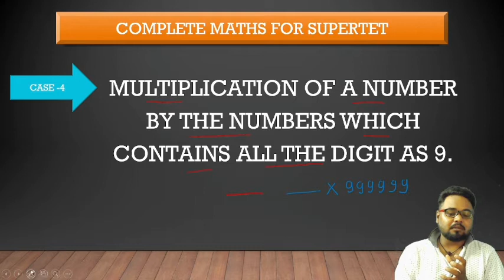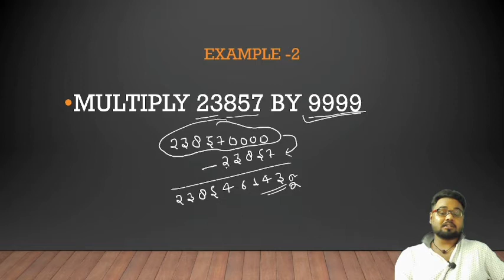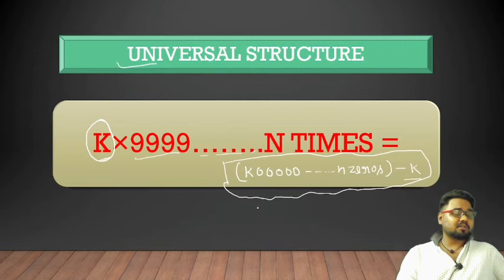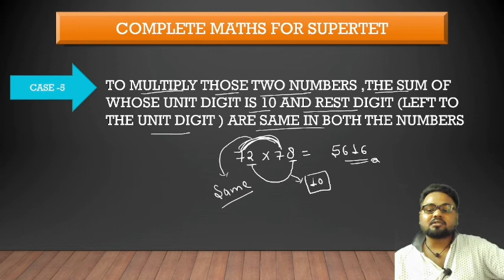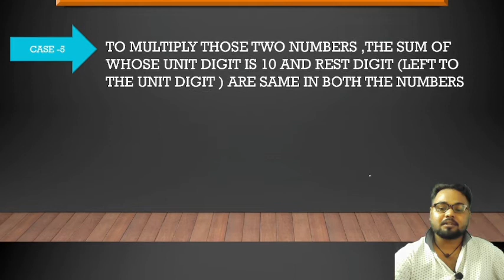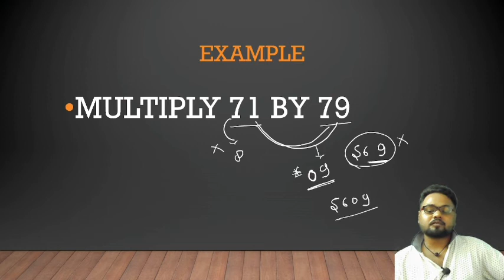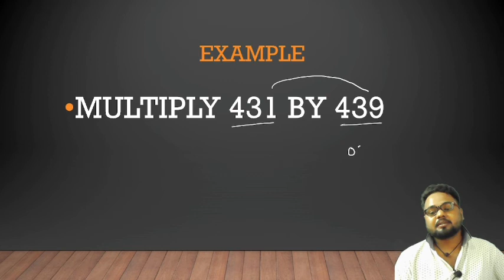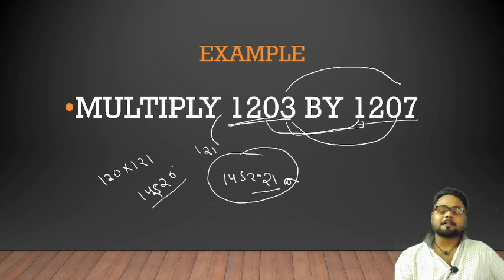TOPIC-CALCULATION || class-3|| supertet complete maths